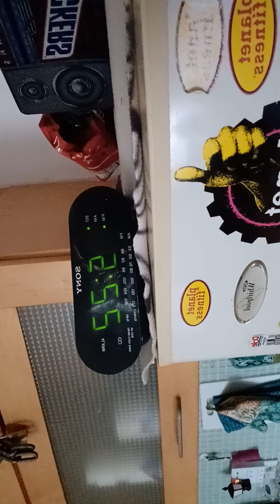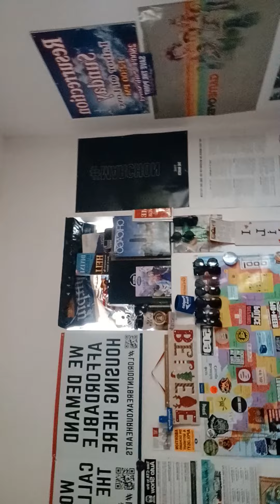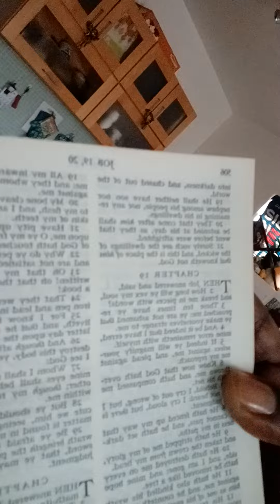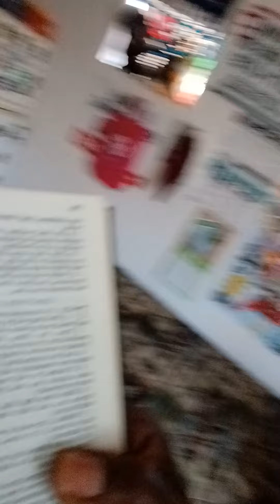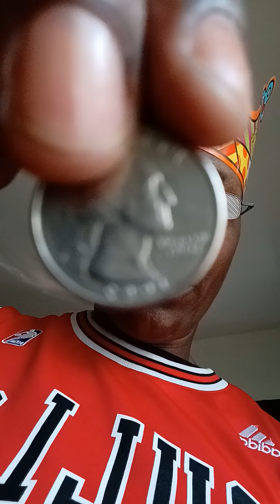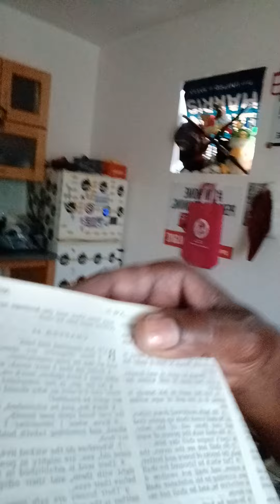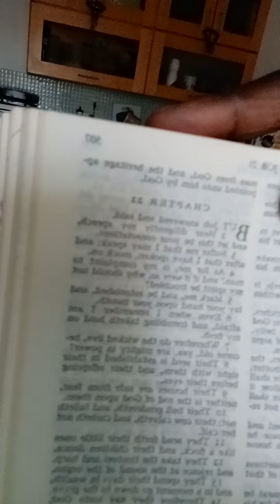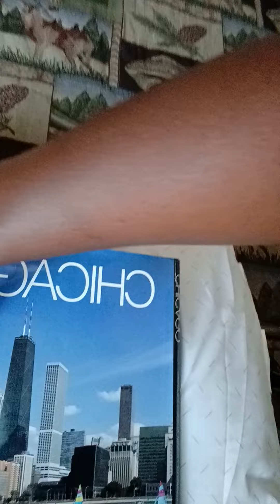MARY-LEE'S I AM 1 ONE OV MANY #1'S WHO HAVE BEEN RAILROADED READ YO BIBLE JOB CHAPTERS 18-25 PEACE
MARY-LEE'S MARTIN LUTHER KING JR. LAKE MICHIGAN BIKE TRAIL QUOTE FAM-A-LEE GET UP & GET OUT & LIVE.
READER...
READER...
READ YOUR BIBLE MATTHEWS CHAPTERS 11&12
FREEDOM OV SPEECH...
IZ WAZ ALMOST FREE...
READER...
SOMETIMES U GOTTA LOSE TO WIN AND IF THAT IS THE CASE U NEEDZ TO QUIT ACTING LIKE U DON'T KNOW ME MARY-LEE OR THAT I AIN'T WINNING AT THE GAME OV LIFE AND FREEDOM ALL RIGHT BCUZ WE BOTH KNOWZ AND EVEN MIKE AND BO-ZO THE CLOWN KNOWZ...
THAT I BEEZ WORKING...WORKING...
DAY AND NIGHT AND JUST TO PROVE TO U I'MA ALWAYS BE R.I.G.H.T. AND THAT IS RIGHT ON THE MON-E SO THEREFORE SUNNY D LIGHT M.C...
U CAN JUST MISS ME MARY-LEE AND WITH ALL OV THAT I CAN'T BELIEVE WHAT I SEE AND READ AND THAT IZ THE BEST M.C...
THAT (WOULD BE ME MARY-MAC-K) AND YOU KNOW THAT I AIN'T LYING U LITTLE WHIPPER SNAPPERS BCUZ IF IT WASN'T TRUE THEN TELL ME THIS: MR.BUGGA-BOO HOW IN THE HELL DID U EVEN MAKE THE BOTTEM FEEDERS LIST TO BEGIN WITH AND WITHOUT ME MARY-LEE AKA MARY-MAC YOUR GHETTO NEWZ REPORTER AND THE ORIGINATOR OV RAP MUZIC STUPID...
NO...NO...NO...I AM NOT TALKING TO U READER...
BUTT...BUTT...BUTT...I AM TALKING TO THE ONES WHO KEEPS BITTING MY SHIT AND THEN ACTING AS IF THEY DIDN'T OR THAT I DON'T EVEN EXSIST EITHER WAY I STILL PAVED THE WAY AND FOR THE REST OF U MC'S TO BE ABLE TO SAY WHAT U HAVE TO SAY...AND THAT IZ THIS:...
I SHO AM GLAD I DIDN'T HAVE.TO BE IN THE MOVIE 12 YEARS A SLAVE...
IN OTHER WORDS HATERS WHERE IS THE GRADITUDE AND THE APPRECIATION @ RAPPERS? CUZ WITHOUT ME THE REAL BIG MAK U WOULD HAVE PROBABLY JUST BEEN A SLAVE ON A PLANTATION SINGING SOME OLE NEGRO SPIRITUAL AND IT GOES A LITTLE SOMETHING LIKE THIS: WHEN I GET TO FREEDOM I SHO HOPE I SEEZ THAT ONE THEY CALL MARY-MAC-K...
SLAP...SLAP...I'MA SORRY MASTA I'D MUSTA BEEN DREAMING AGAIN AND NOT KEEPING UP WITH THE REST OV THE PACK OV SLAVES AND HEATHENS AND WHO DIDN'T WANT THE REAL GOD GIVEN GIFT CALLED FREEDOM...
FREEDOM...WHAT THE HELL IZ THAT?
THE ABILITY TO BE ABLE TO SPEAK FREELY...
LISTENERS...ALSO KNOWN AS...
FREEDOM OV SPEECH...U HEARD ME...
WRITTEN BY:
MARY-LEE'
AKA
MARY-MAC-K
OCTOBER 15TH 2020-1
READER...
LONG STORY SHORT...
GOD GIVE IT...WHAT?...THE MUZIC...
AND GOD WILL TAKE IT AWAY...WHAT?...
YOUR VOICE...THE MUSIZ...
AND YOUR FREEDOM OV SPEECH...
FAM-A-LEE...
I JUST WANT TO BE TREATED FAIRLY AND WITHOUT ALL OV THE HARASSMENT LONG STORY SHORT IT'S ONLY ABOUT 10 LADIES IN THE BUILDING AND OVER 30 GUYS WHICH MEANS THAT IS PROBABLY THE PROBLEM...EITHER WAY I MIND MY BIZNESS AND I SUGGEST THEY DO THE SAME BCUZ I AM NOT HERE FOR NOTHING ELSE...
SO PLEASE LEAVE ME ALONE..THANK U...
READER...